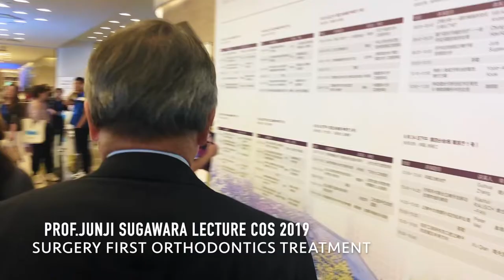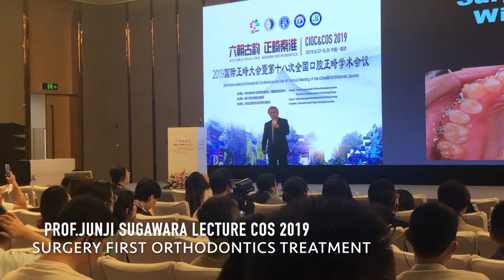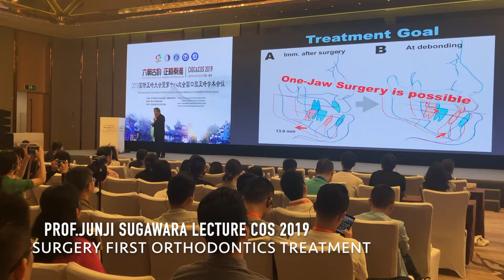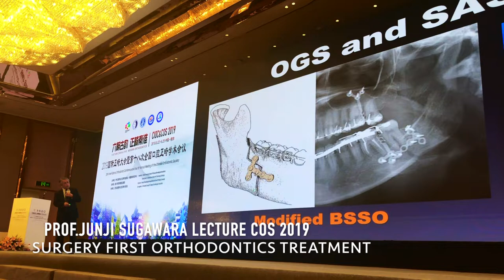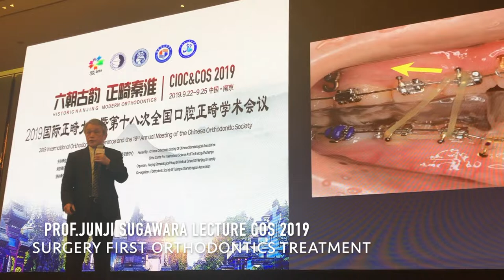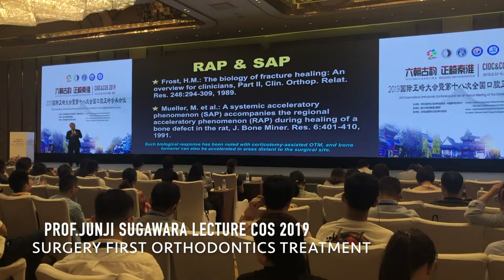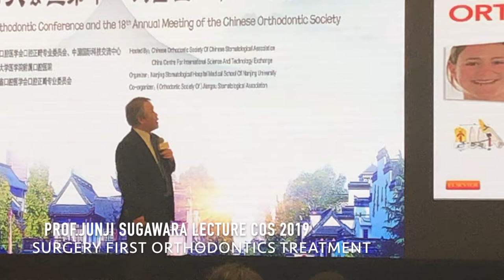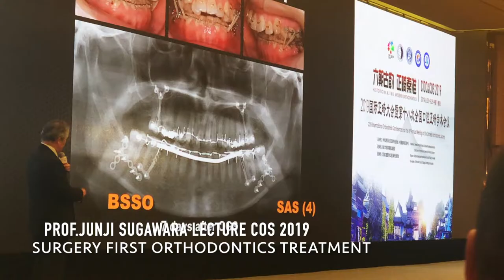2019年の中国矯正歯科学会で菅原準二先生が講演されました。Prof Junji Sugawara Lecture in COS 2019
インビザライン インビザライン矯正 中国 南京で開催された中国矯正歯科学会2019にて菅原準二先生のサージェリーファースト法による顎矯正歯科治療の御講演の内容です。